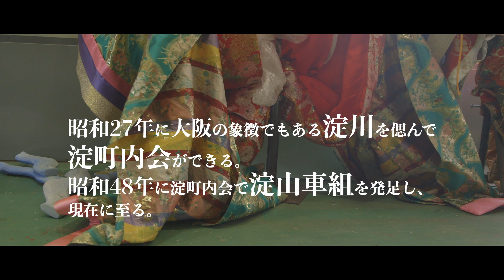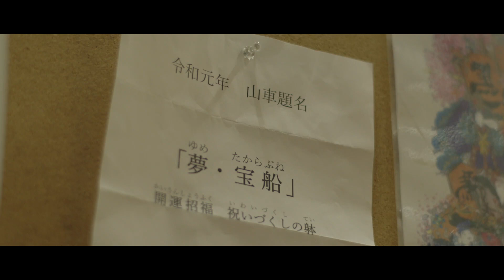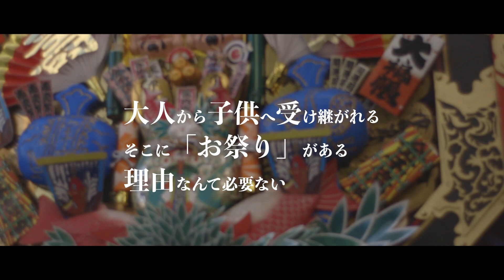かだるべ〜八戸三社大祭 山車小屋の記録〜淀山車組 編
かだるべ
意味：参加する、仲間にはいる、賛成する

あおもりの夏の三大祭り「八戸三社大祭」をご存知ですか！？
青森のお祭りといえば、「ねぶた」を思い浮かべる人が多いと思います。
しかしながら、「八戸三社大祭」とは国の重要無形民俗文化財に指定されており、2016年にはユネスコ無形文化遺産「山・鉾・屋台行事」に登録された、約300年の歴史と伝統を誇るお祭りです。

八戸三社大祭とは神事です。
享保6年（1721）に天候不順の回復と五穀豊穣を願い、おがみ神社よりお神輿を長者山に渡御させた事がはじまりです。
近年では観光化が進み、附祭である山車にスポットライトがあたり、そもそもの神事が薄れているのも事実です。

神社行列の附祭として、27台の山車がお祭りを盛り上げます。
最大幅8m、高さ10m、奥行き11m、さらに動力装置などを使用し可動する山車。
そんな山車は毎年造り替えられます。
山車づくりを最初の手順から行うことは、山車を造る技術や組織を次の世代に継承する役目も果たすことになり、この役割こそが見逃せない祭礼の伝承文化であります。

各山車はボランティアで集まる素人が制作しています。
皆、自分のプライベートな時間を割いて作業しています。
仕事終わりから日曜・祝日まで、休みなく山車制作をしているのです。
お祭りが近づくと、連日連夜の山車制作で、大人たちは疲労困憊です。

山車を造り続ける理由
山車小屋とはみんなが楽しく作業できる場所です。
そこに集まる仲間は家族のような存在で、お祭りは生活の一部です。
お祭りがあるからこそ、年齢も世代も超えたコミュニケーションがとれます。
これは、勉強と同じくらい大切な、人間の本質を学ぶ場所だと思います。
お祭りの主役は子供たちです。
お囃子、民俗芸能、曳き子と大活躍です。
子供たちのために、大人たちは山車をお祭りを守り続けているのです。

八戸三社大祭の問題点
少子高齢化による、山車制作や伝統芸能の後継者不足、人手不足。
観光化による豪華絢爛な風流山車の制作費。
三社（おがみ神社、長者山新羅神社、神明宮）の経済的負担。
山車小屋の敷地確保が年々困難に。
八戸市の旧市街と呼ばれる町内会のお祭りのため、八戸市とお祭り関係者の間には温度差がある。

どのような人たちが、
どのような想いを持って山車を造っているのか、

かだるべ〜八戸三社大祭 山車小屋の記録〜